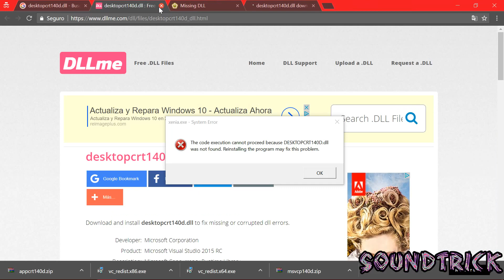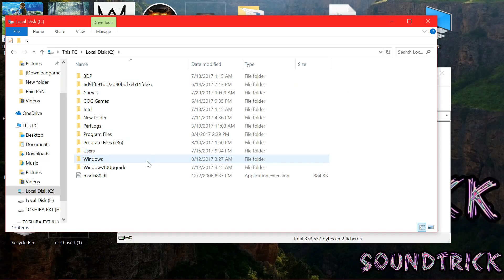The code execution cannot proceed because DESKTOPCRT140D.dll was not found. DLL ERROR SOLVED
The code execution cannot proceed because DESKTOPCRT140D.dll was not found. Reinstalling the program may fix this problem.

BEFORE MAKE SURE YOU HAVE INSTALLED Microsoft Visual C++ 2015 Redistributable Update 3: